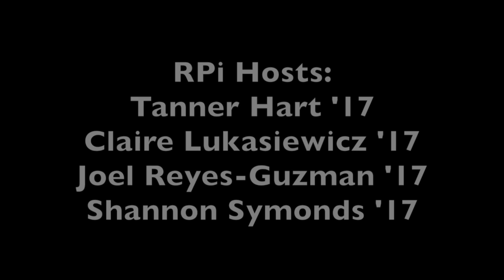RPi 2016 Bloopers Reel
This video is about RPi 2016 Bloopers Reel